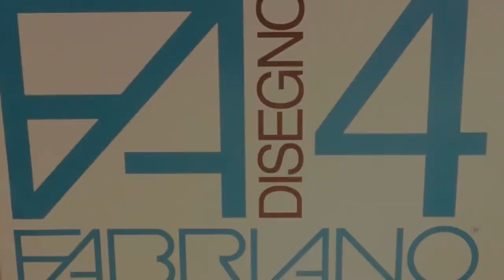Vlog n.36 - Sunday Lines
Metodo migliore per ricaricare la mente. Fare qualcosa di completamente diverso da ciò che ti tiene impegnato per la maggior parte del tempo.

Registrato a Terceira, Domenica 11 Dicembre 2016